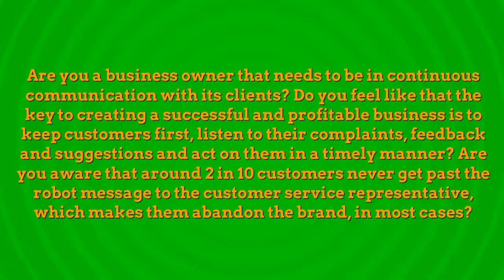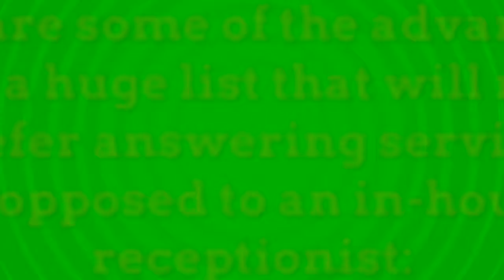Answering Service Care – Satisfaction Guaranteed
Are you a business owner that needs to be in continuous communication with its clients?